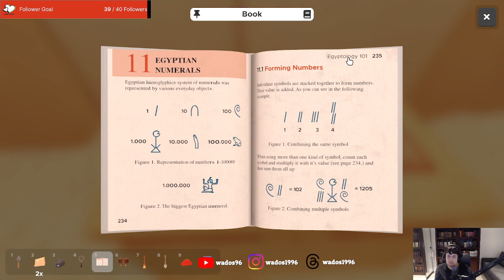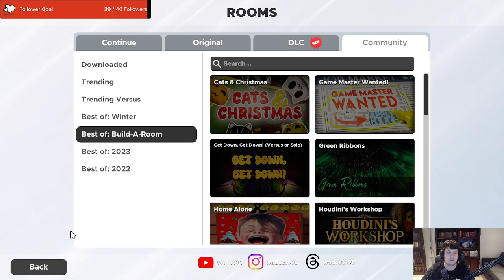Escaping some rooms - Escape Simulation Stream 1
This stream I decided to try out a Escape Simulation game. Seems good so far. Some of the places I get stuck was so embarrassing.